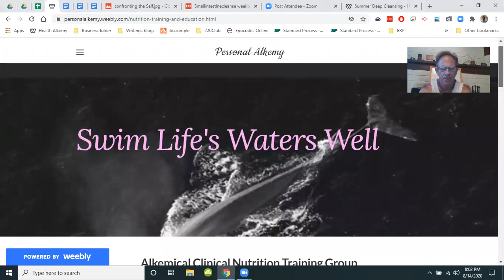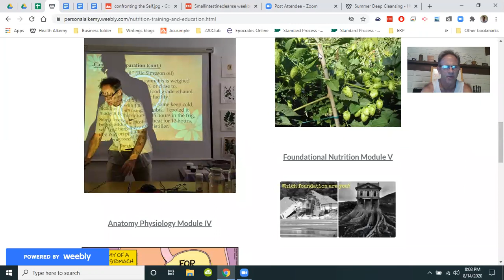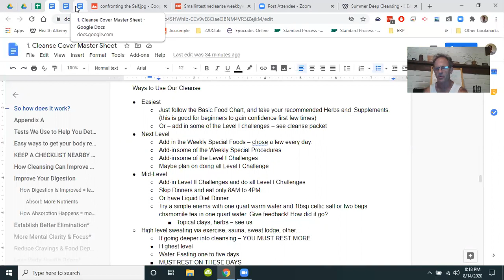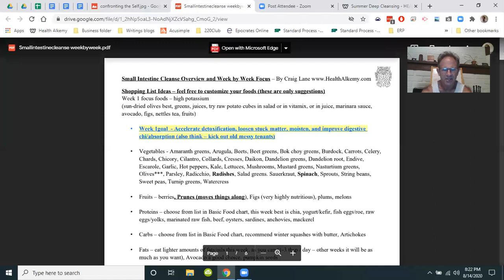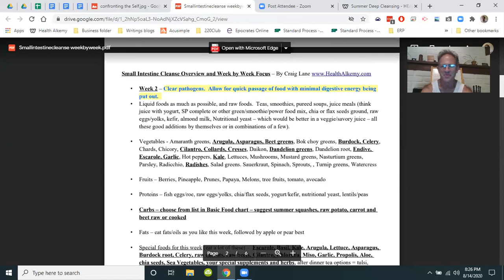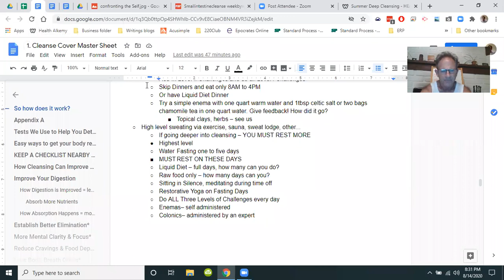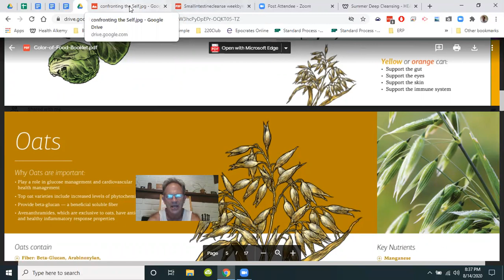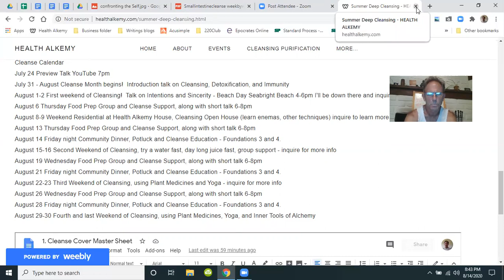Cleansing Going Deeper and Slowing Down a Cleanse, and Relationship to Immunity Talk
How to Go Deeper into cleanse, how to slow cleanse.  Plus bonus info on how to determine vitality - and how vitality affects detox, decongesting, and drainage (Foundations 3 and 4 of health)